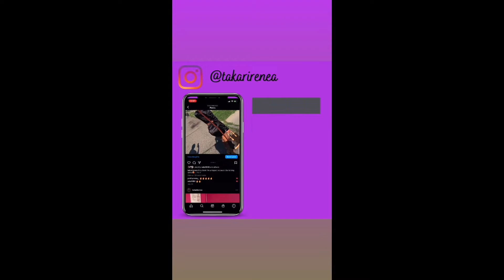GRWM; Block Party | Footage Included | T. Renea